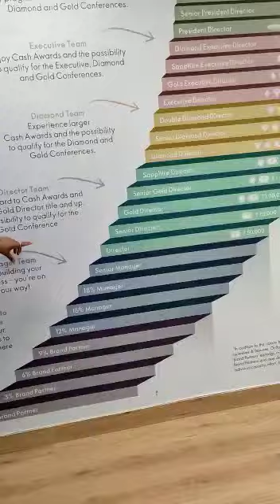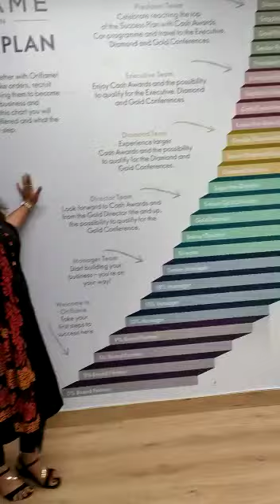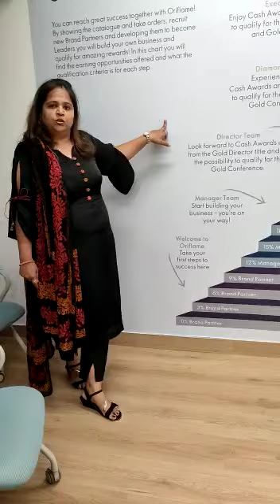Oriflame Success Plan || Full Info